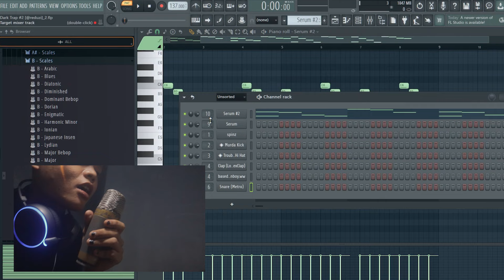RED UZI / BUDAK PERANTAU INTERVIEW - BESTER BERTANYA